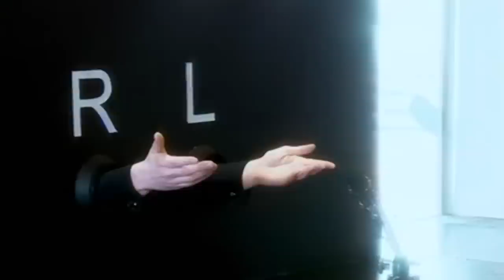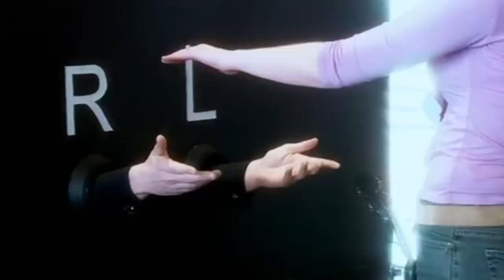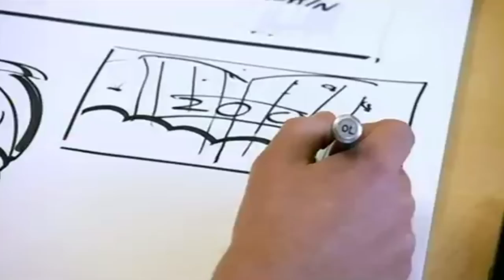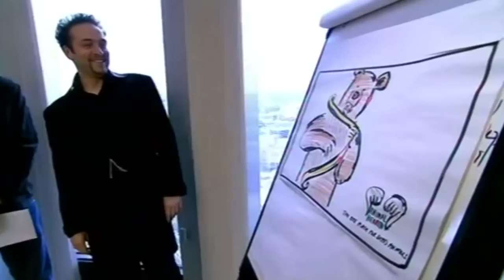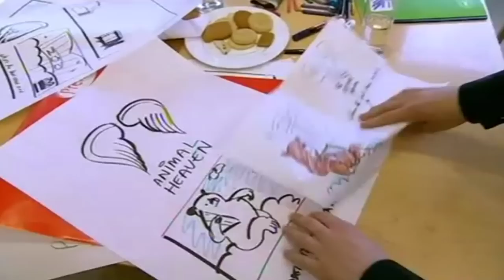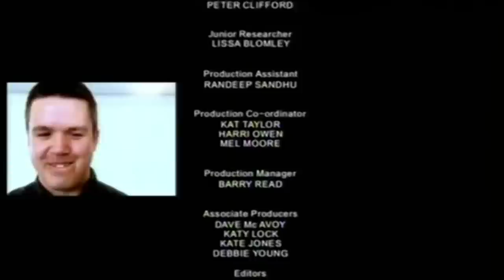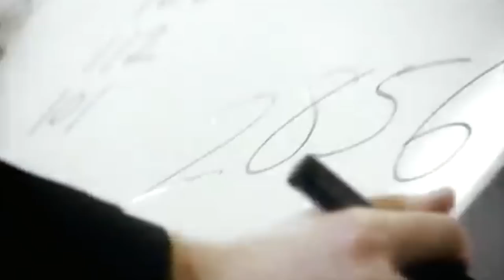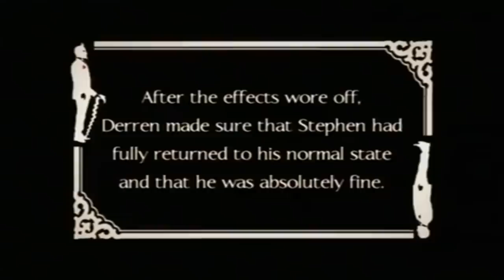Medical Students Can't Explain His Trick | DOUBLE EPISODE | Derren Brown